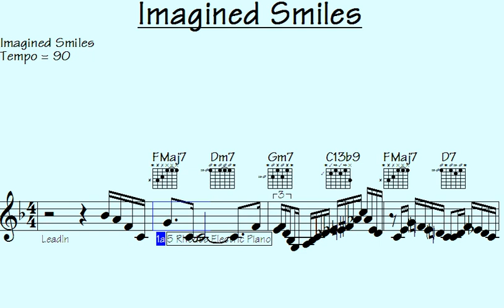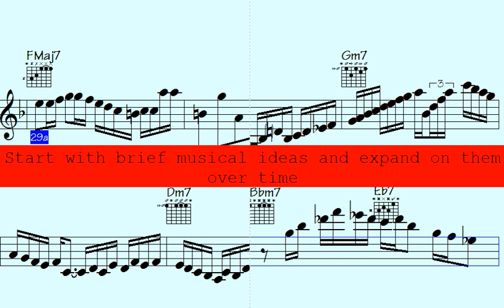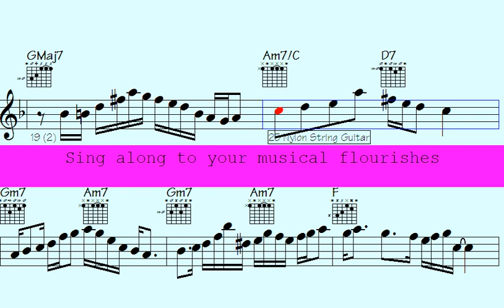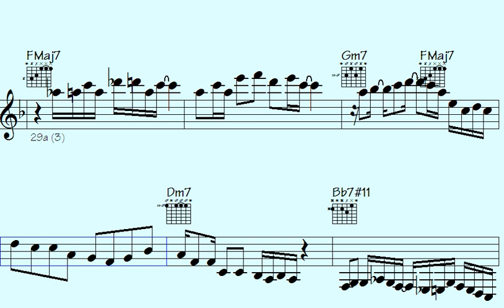🔺Feel the Emotion of Imagined Smiles | Soulful and Inspiring Song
Thanks for supporting my data file hosting/maintenance, here's the link to check out all data of this song: Imagined Smiles (music sheet notation - transposable solos/licks in midi file - video to play along...)

l2k 149-246